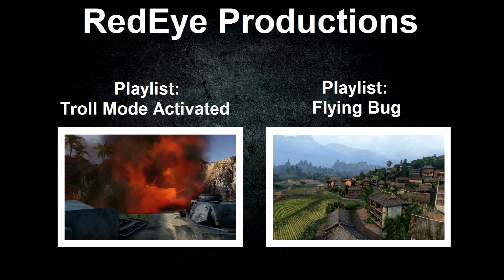WoT - T-62a - 10.000 DMG!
The T-62A is a Soviet tier 10 medium tank. The T-62A is a similar tank to its predecessor, the T-54, but with some differences. The T-62A is not a front-line fighter, and is more suited to skirmishing tactics due to its weaker hull armour.

OR
Post a comment including:
-Timing and discription of the moment